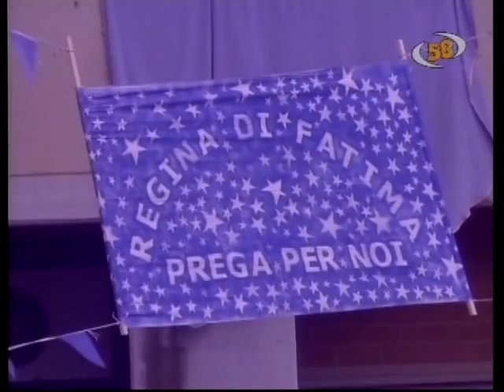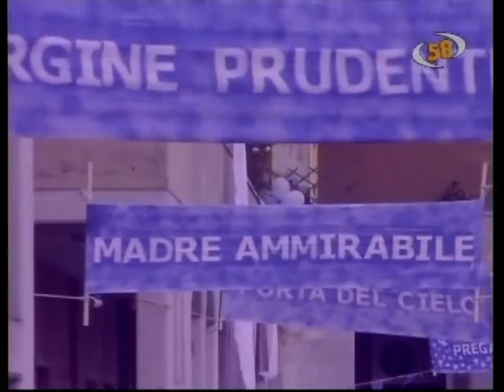Fede e Devozione intorno a Fatima ad Ariano nel piano di zona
Ariano Irpino-Servizio a cura di Gianni Vigoroso
Si trasforma in un villaggio della Madonna, contrada Viggiano ad Ariano Irpino nel giorno della processione della statua della vergine di Fatima. Ogni angolo del piano di zona, addobbato a festa. Fede, devozione, gioia e festa in ogni condominio, dai 78 alloggi ai grattacieli e case gialle, quartieri che purtroppo per via di una toponomastica fantasma, non hanno ancora un nome. " Hanno fatto a gara, tutti in ogni angolo della parrocchia per accogliere al meglio il passaggio di Maria." Sono le parole rotte dalla commozione, di Don Alberto Lucarelli, il parroco di rione cardito. " E' stata la giornata della famiglia, abbiamo pregato loro, per le coppie affinchè tengano saldo quel grande patto di fede e di amore sancito dal matrimonio, ho detto ad ognuno, tenetivi stretti, superate con la fede le difficoltà e gli ostacoli e andate avanti, amandovi e rispettandovi a vivenda gli uni e gli altri." Poi una preghiera rivolta a tutti gli abitanti: " siate una unica famiglia nel vostro condominio, come avete dimostrato oggi, con questo grande affiatamento nel preparare così bene, con tanta cura e fantasia i rioni. Ognuno di voi rappresenta una grande risorsa, insieme lo siete ancora di più." Un pensiero è stato rivolto ai giovani affinchè si avvicinino di più a Cristo, agli ammalati ed infermi. Ha preso parte alla processione, accompagnato dai suoi amici, che non hanno mai smesso di stargli accanto, Antonio Albanese, il giovane di contrada Viggiano, rimasto vittima di un grave investimento mentre era in sella alla sua bici a Cardito. Suo fratello ha portato a spalla per un lungo tragitto la statua della Madonna, insieme agli altri uomini del piano di zona e ai vari membri del comitato parrocchiale. Poi un lungo applauso ha accolto il ritorno nel Santuario della Madonna, nella sua casa, laddove da anni protegge un intero quartiere divenuto battezzato ormai cittadella di Maria.